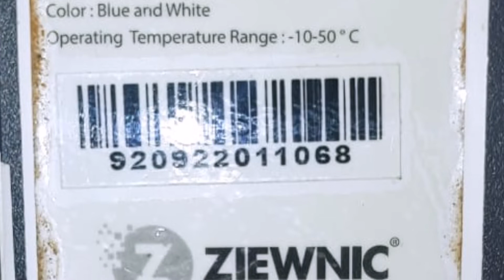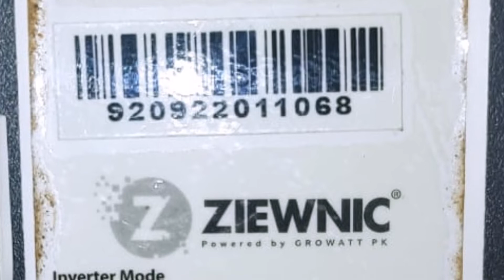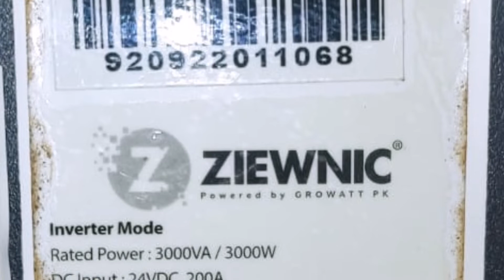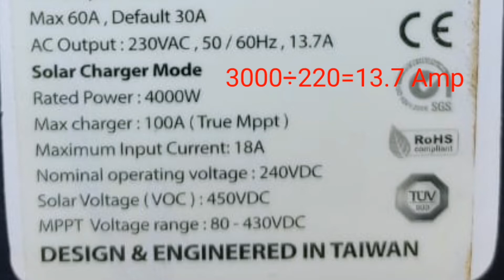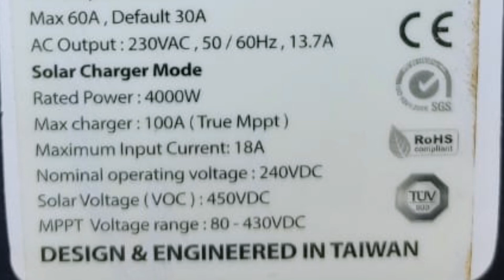Ziewnic 3 Kw Inverter Specifications